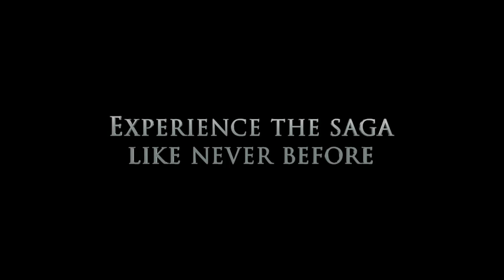Attack of the Clones - Star Wars: The Digital Movie Collection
For the first time ever on digital, watch the seeds of Anakin Skywalker's transformation take root in Star Wars: Episode II - Attack of the Clones.